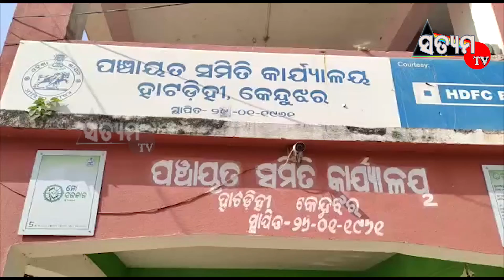ଟାଟା ଆସ୍ପାୟାର ତରଫରୁ ଶିକ୍ଷା ଓ ବିକାଶ ନିମନ୍ତେ, ଆଶାୟୀ ସରପଞ୍ଚ ଓ ସଭ୍ୟ ପାର୍ଥିଙ୍କ ସହ ଆଲୋଚନା